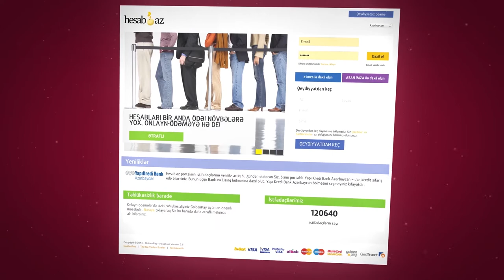Hesab.Az - Online payment system (annual report)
Totem LLC
Creative director - Ramin Valiyev
Animation director - Hatam Yunisli
Art director - Parviz Babayev